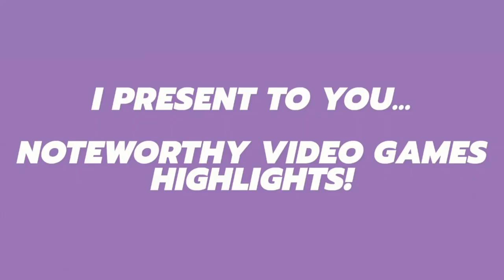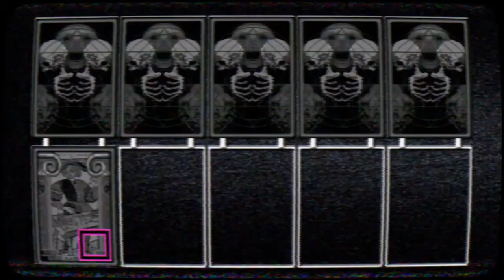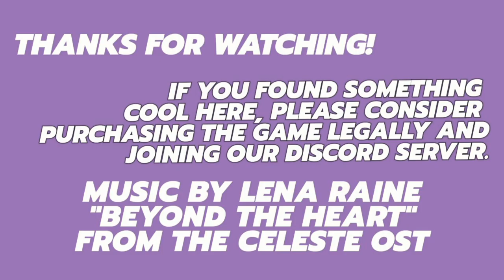Noteworthy Video Games / Highlights 1/7/2022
Howdy, charlatans! Today's bunch is kind of weird, but you'll no doubt find something that fascinates you among the oddball selection.

0:00 / INTRO, IN CASE YOU CAN'T FIND IT

Games in order of appearance:

0:04 / Johan Scherft's Milo and the Magpies (2021):

0:50 / Sad Mask Party's Mango (2021):

2:09 / Henry Hoare & Black Eyed Priest's Bloodwash (2021):

3:21 / Vikintor's TEOCIDA (2021):

4:30 / Gusdalf Games's Gun Mage (2021):

5:17 / OUTRO